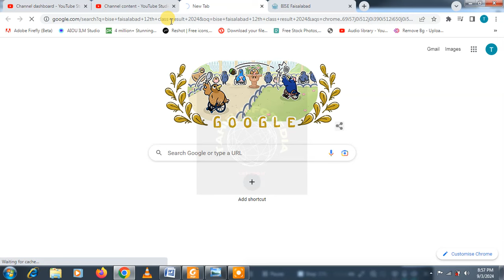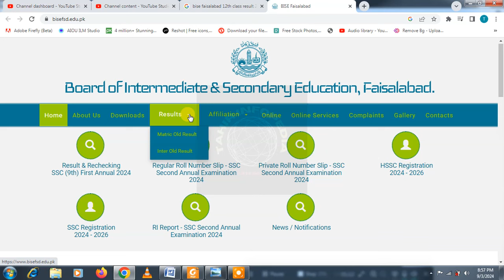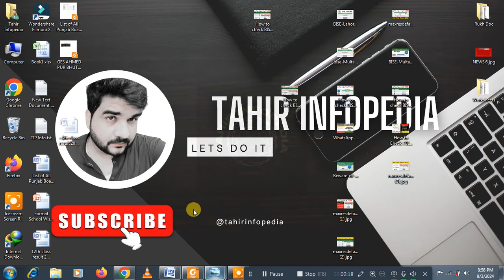How to check BISE Faisalabad 12th Class Result 2024 ::: FSD board ka result 2024 kese maloom karain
This video is about How to check BISE Faisalabad 12th Class Result 2024. You will be able to know FSD board ka result 2024 kese maloom karain.